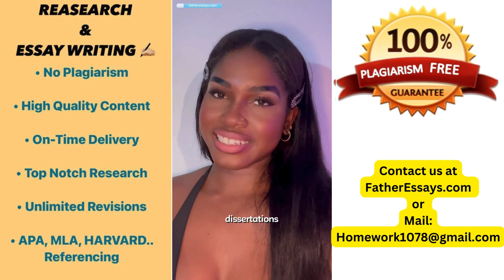Get Nursing Paper Writing Help From Top Assignment Writers Online